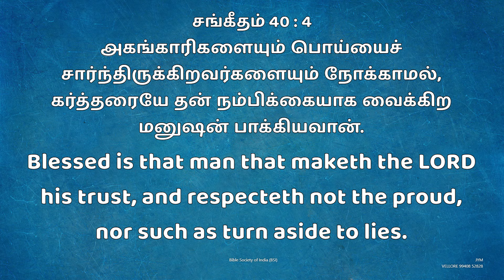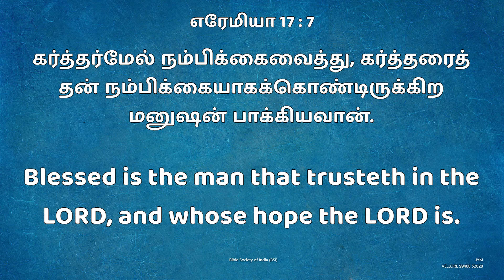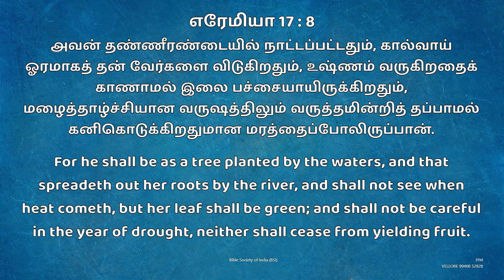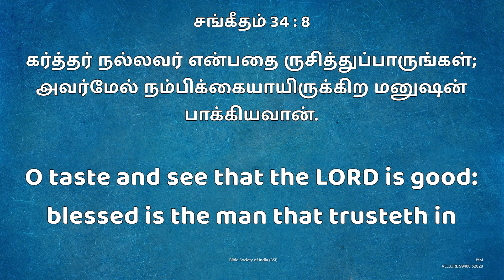Jym || Daily Devotion "New Day New Hope "கர்த்தரை நம்புங்கள் || Bro.D.Andrews Wesley.9 JULY 2024